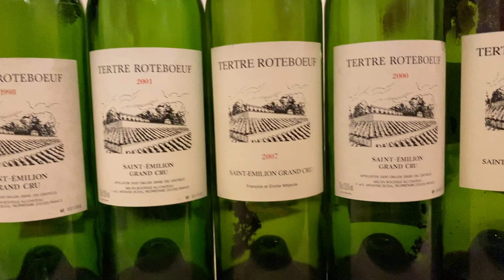Cheers To Tertre Roteboeuf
Vertical wine tasting night With François Mitjavile
11 July 2020, Singapore, Kyoaji Dining, 111 Somerset

1994 Desmond Khoh
1998 Robby Sucipto
1999 Gabriel Teo
2000 Pearl Yeo
2001 Gary Teo & Nicholas Pan
2002 David Puah
2004 Gary Teo & Nicholas Pan
2007 Gordon Teo
2009 Adrian Ong

An event by
LITTLE RED DROP